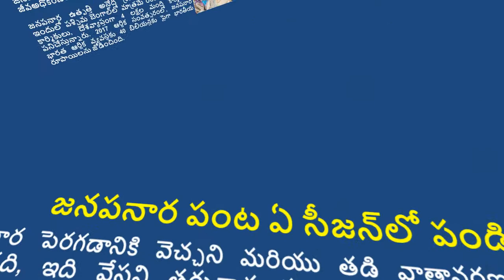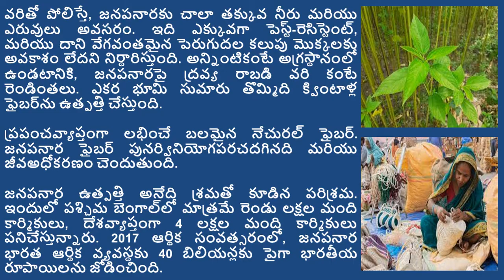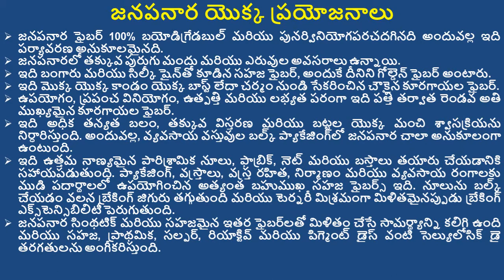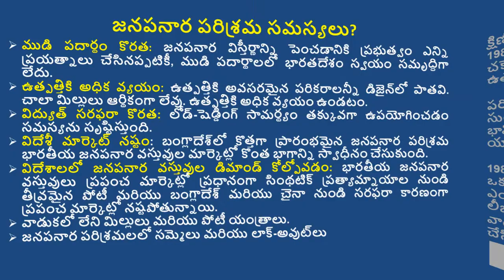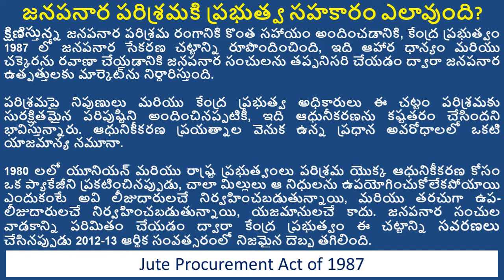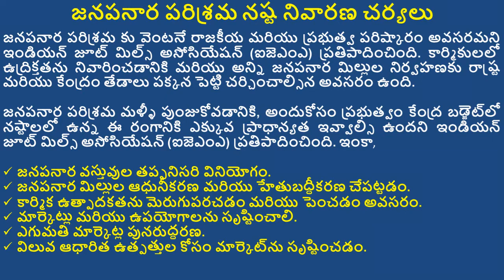Jute Industry in India | Why Jute Mills are Shutting Down | What Problems Are Jute Industry Facing